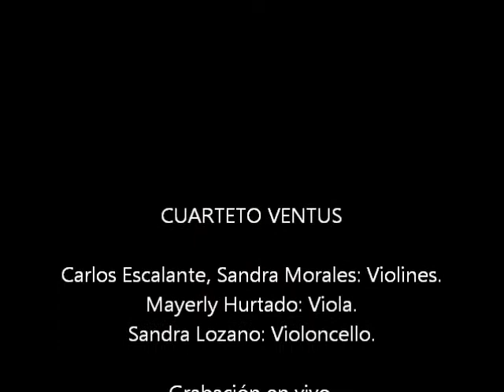Cuarteto Ventus. Oblivion, Astor Piazzolla.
CUARTETO VENTUS

Carlos Eduardo Escalante, violín.
Sandra Patricia Morales, violín.
Mayerly Hurtado Ramírez, viola.
Sandra Jimena Lozano, violoncello.

Oblivion, Astor Piazzolla.
Versión para Cuerteto de Cuerdas: Sandra Jimena Lozano.

Concierto en Homenaje a la Maestra Amalia Samper Gnecco.
Auditorio Mario Laserna, Universidad de Los Andes.